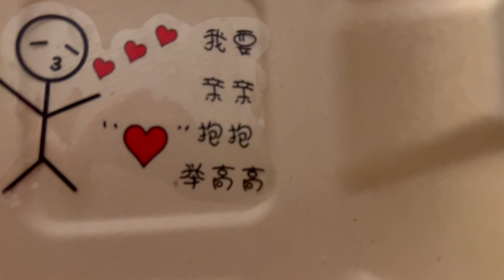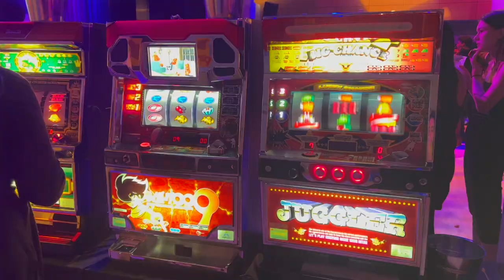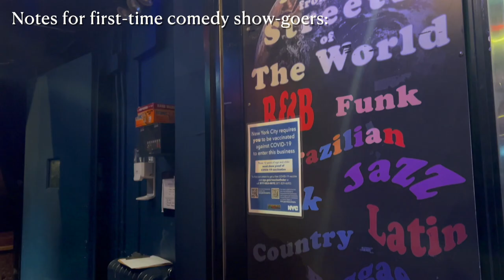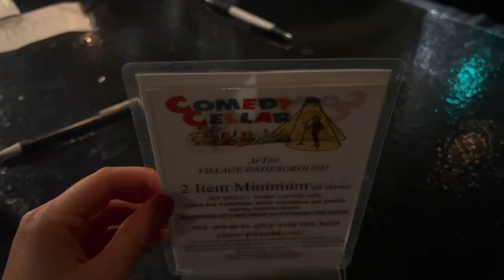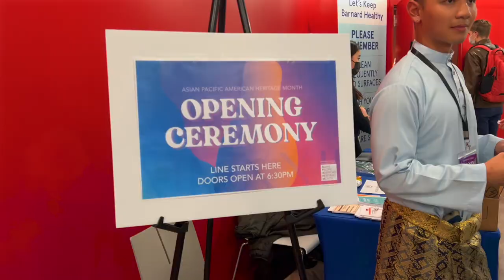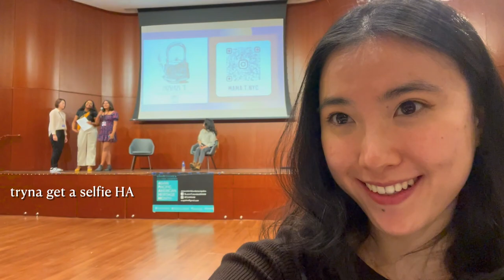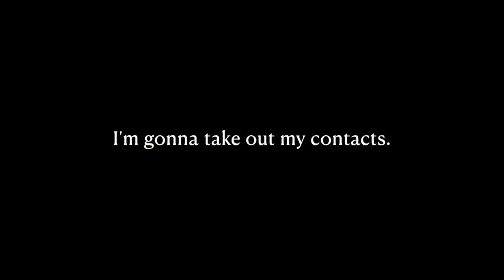Week in my life as a NYC student @ Columbia University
hello! enjoy this diary entry of senior spring :)

bdays, 22 of spades, comedy cellar, APAHM, & bacchanal